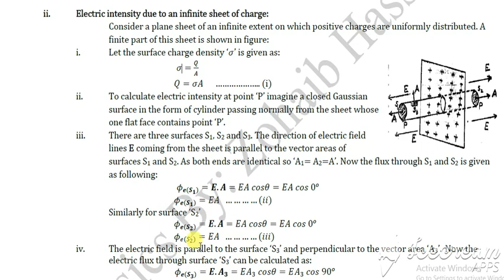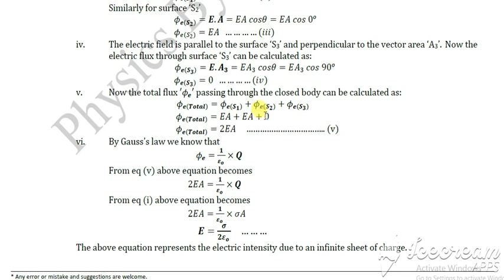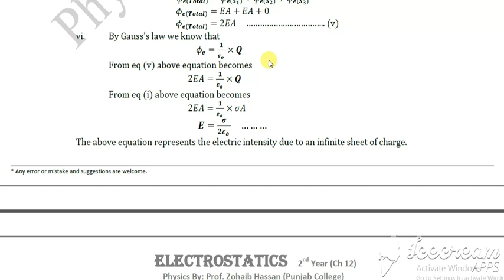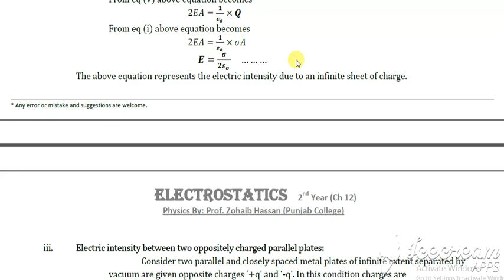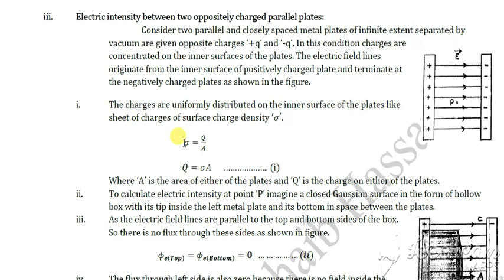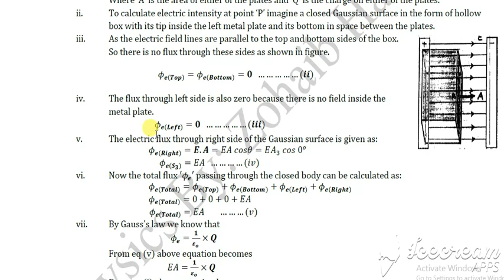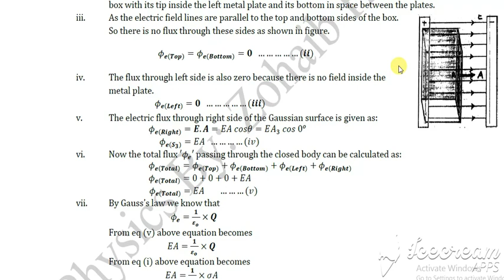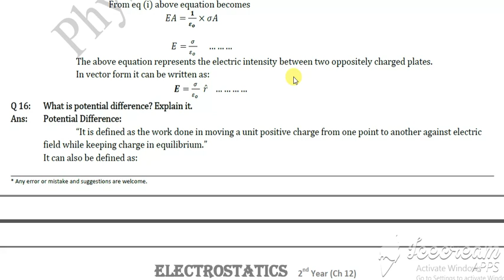Electric Intensity Due To An Infinite Sheet of Charge And Between Two Oppositely Charged Plates|Urdu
This video is about second and third applications of Gauss's Law.
i. Electric Intensity Due An Infinite Sheet of
   Charge
ii. Electric Intensity Between Two Oppositely
    Charged Plates.